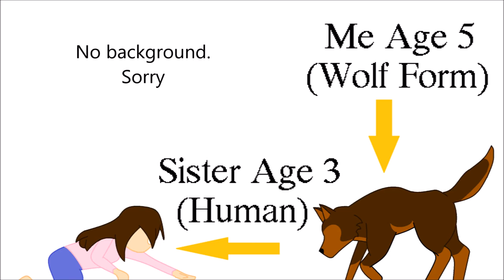Happy St. Patrick's Day!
For the day celebrating beer and good luck, I figured I would share two stories from my childhood.